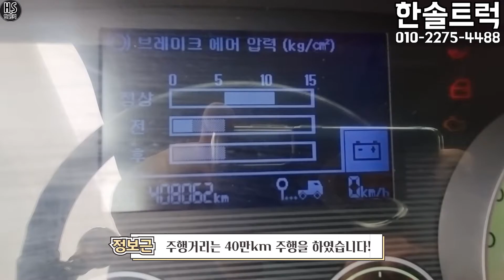5톤 메가트럭 초장축 카고트럭 사다리 장비운반용으로 딱입니다! 6.25M 자동사다리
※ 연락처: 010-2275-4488